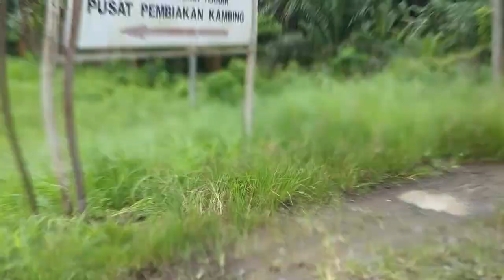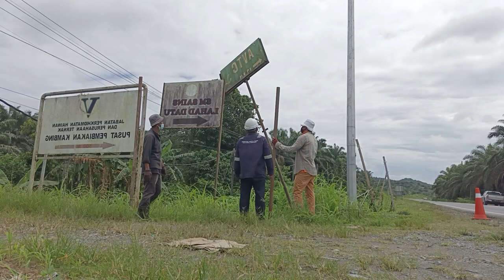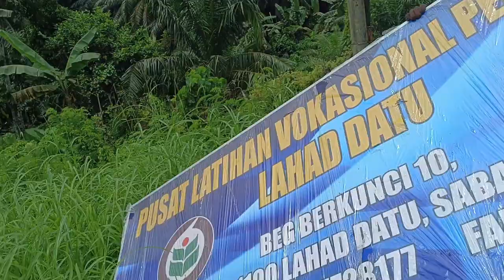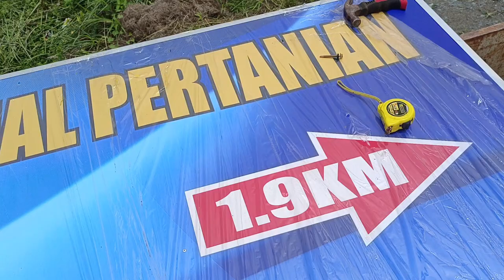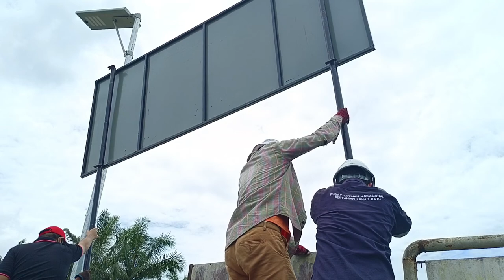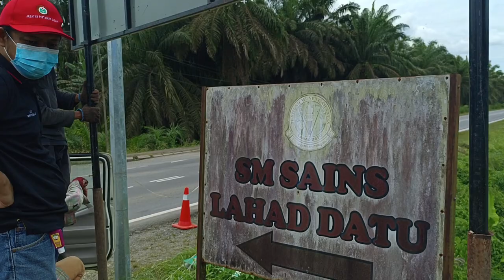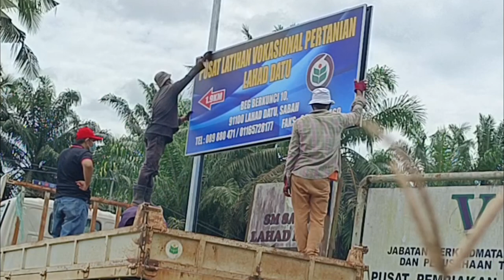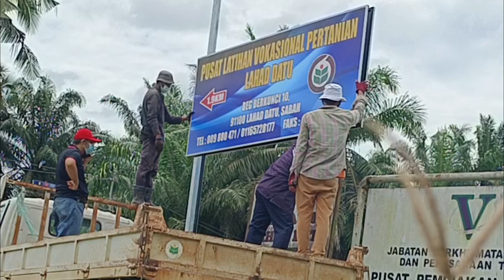BACKHOE CASE SUPER K || HOW TO INSTALL SIGNBOARD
Tips pasang singnbord yang patas dengan menggunakan backhoe